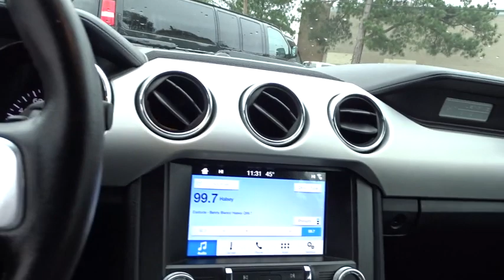2017 Ford Mustang Atlanta, Marietta, Decatur, Johns Creek, Alpharetta, GA U5305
Magnetic Metallic Used 2017 Ford Mustang available in Atlanta, Georgia at Hennessy Ford. Servicing the Marietta, Decatur, Johns Creek, Alpharetta, GA area.
2017 Ford Mustang EcoBoost Premium - Stock#: U5305 - VIN#: 1FATP8UH4H5307523

Hennessy Ford
5675 Peachtree Industrial Blvd

ONE OWNER and LEATHER SEATS Mustang EcoBoost Premium and 2D Convertible Hennessy Ford / Lincoln is pleased to offer you this exceptional 2017 Ford Mustang. This EcoBoost Premium Mustang Exterior is finished in Magnetic Metallic and the interior is finished in Ebony w/Leather Bucket Seats PLUS... this exceptional vehicle comes well equipped with ONE OWNER and LEATHER SEATS Mustang EcoBoost Premium and 2D Convertible AND gives you an amazing driving experience along with impressive Fuel efficiency rating!!Hennessy Ford Lincoln Atlanta is the premier Ford dealership in Atlanta GA for all of your automotive needs. We have 100's of Exceptional Pre-owned vehicles in stock for you to choose from every day. We are the leading the way with Real-Time Market based Pricing that yields you lowest prices and Best values on every car and truck we offer.